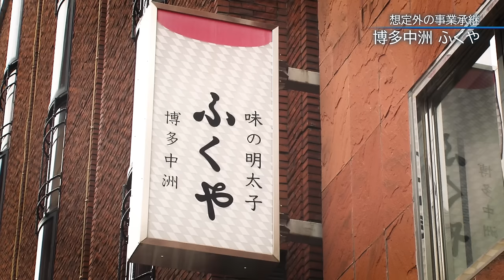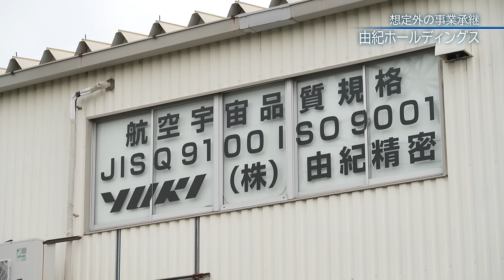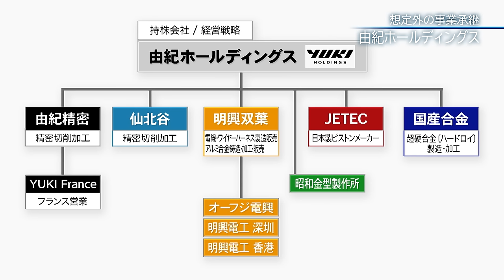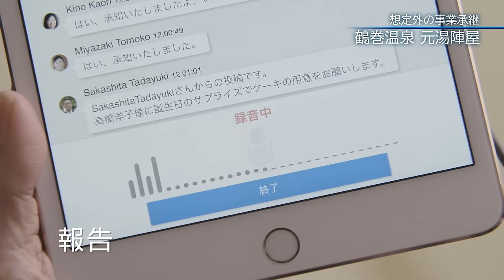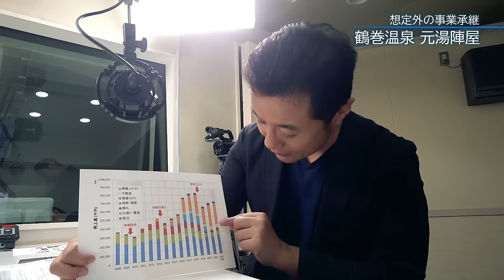【第10回放送】星野リゾートの事業承継 後編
賢者の選択サクセッション

スペシャル企画 後編として、代表 星野 佳路氏と一緒に、継ぐつもりがなかった承継者の放送回を振り返りながら今後の事業承継の可能性に迫っていく。
星野代表が目指して欲しいM&Aのカタチや日本経済の成長に欠かせない事業承継における課題とは？番組MC入山氏も注目の事業承継を追求する。

‹放送情報›
放送局：BS12
メインMC：入山 章栄
放送回：第10回
放送日：2023/3/12 13時～ 放送予定
業種：宿泊業・飲食サービス業

代表
星野 佳路

★事業承継総合メディア「賢者の選択サクセッション」

★事業承継の課題を共に解決へ導く経営者コミュニティ
「サクセッションCLUB」

★企業の事業承継の物語をYouTubeで公開！